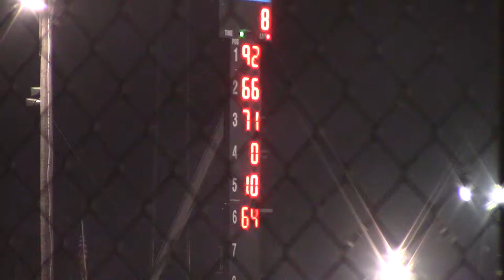Follow Me: Brett Moffitt Modified Heat 23, Wed 9/6/17